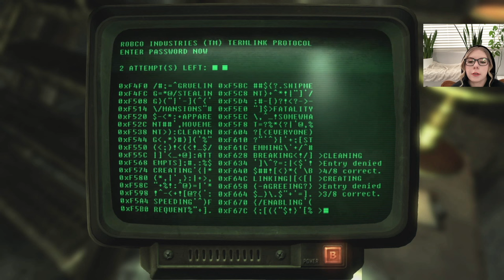Let's Play Fallout New Vegas BLIND Playthrough | Part 21 | Cass's Caravan